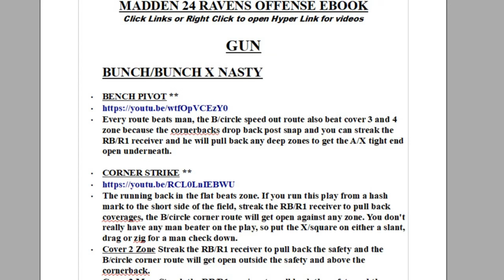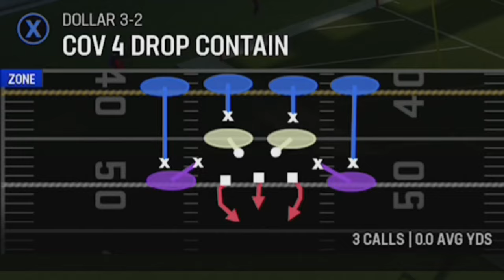MOST BROKEN PLAY in Madden NFL 24! 2 Routes That SCORE VS EVERY DEFENSE! Offense Tips & Tricks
0:00 Madden NFL 24 Offense
0:50 Best Playbooks to Use
1:21 Best Offense (Formation)
1:52 Best Run Plays
4:03 Best Pass Plays
6:47 1 Play TD vs Every Defense